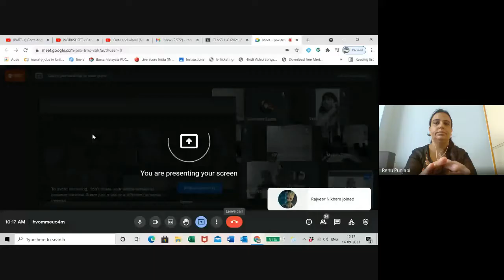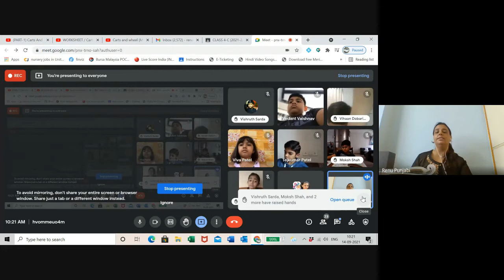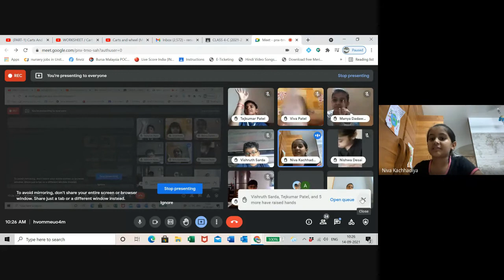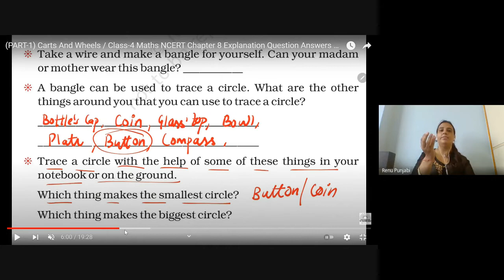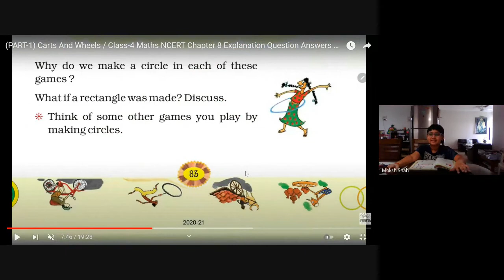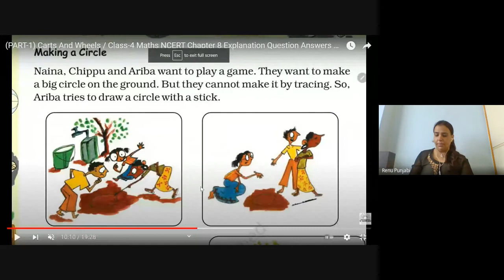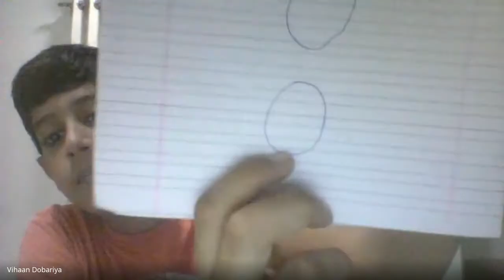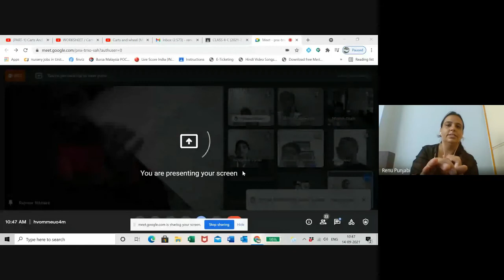Grade-4 C Math Ch-8 Textbook exercises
pnx-trno-sah (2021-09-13 at 21_45 GMT-7).mp4